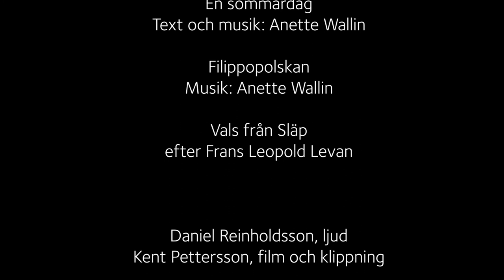Sommarmusik med Anette Wallin trio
Anette Wallin trio
Harald Svensson, piano
Pers Nils Toft, klarinett och dragspel
Anette Wallin, sång och fiol

Musiken i filmen
Vid havet

Inte vill jag sörja
efter August Bondesson

Brudmarsch till Annika och Stefan

Vals från Släp
efter Frans Leopold Levan

Daniel Reinholdsson, ljud
Kent Pettersson, film och klippning